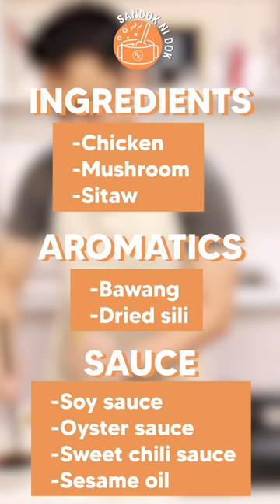Chicken Mushrooms (High Protein Baon) | Sandok Ni Dok